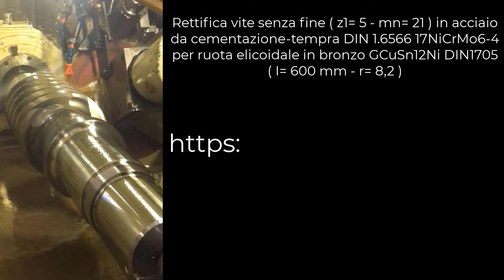Rettifica vite senza fine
Rettifica vite senza fine ( z1= 5 - mn= 21 ) in acciaio da cementazione-tempra DIN 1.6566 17NiCrMo6-4 per ruota elicoidale in bronzo GCuSn12Ni DIN1705 ( I= 600 mm - r= 8,2 )